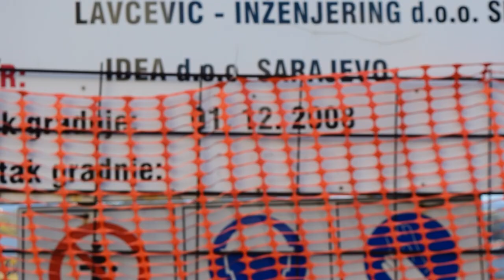Željko Asić ”MOSTAR MOJ DOM” - Sportska dvorana